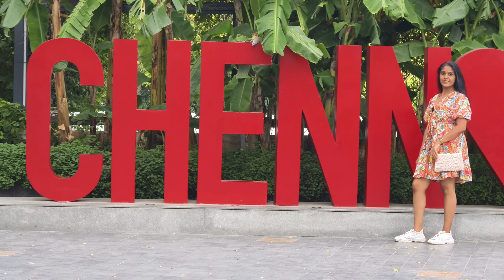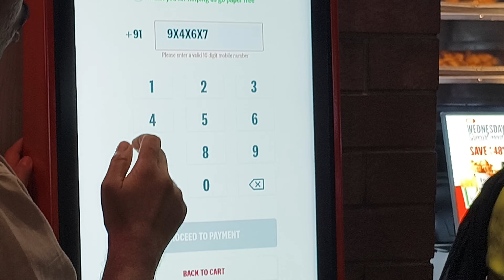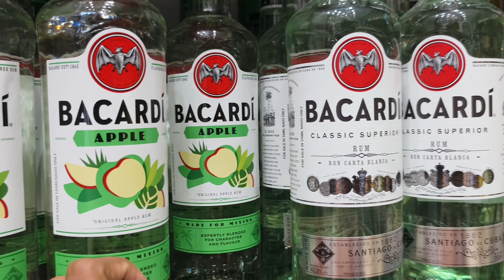Revealing My special person on my birthday ❤🎂ഞങ്ങൾ ഒരുമിച്ച് അടിച്ചുപൊളിച്ചു🥳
Revealing My special person on my birthday ❤🎂
ഞങ്ങൾ ഒരുമിച്ച് അടിച്ചുപൊളിച്ചു🥳

Chennai Malayalam vlog
Idukkikkari Achayathiz vlogs
My birthday vlog idukkikkari
Revealing my love video idukkikkari Achayathiz vlogs
A day with my fiancee
Tamilnadu malayalam vlog
Malayalam vlog